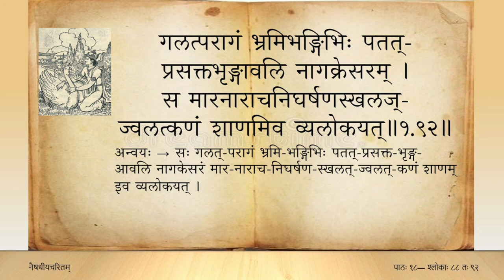नैषधीयचरितम् (Tamil) — सर्गः ०१ — पाठः १८ — sl 88 to 92 (Naishadhiya caritam canto 1)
पिकाद्वने शृण्वति भृङ्गहुंकृतैर्दशामुदञ्चत्करुणे वियोगिनाम् ।
अनास्थया सूनकरप्रसारिणीं ददर्श दूनः स्थलपद्मिनीं नलः ॥ १.८८ ॥

रसालसालः समदृश्यतामुना स्फुरद्द्विरेफारवरोषहुंकृतिः ।
समीरलोलैर्मुकुलैर्वियोगिने जनाय दित्सन्निव तर्जनाभियम् ॥ १.८९ ॥

दिनेदिने त्वं तनुरेधि रेऽधिकं पुनः पुनर्मूर्च्छ च तापमृच्छ च ।
इतीव पान्थाञ्शपतः पिकान्द्विजान्सखेदमैक्षिष्ट स लोहितेक्षणान् अलिस्रजा ॥ १.९० ॥

कुड्मलमुच्चशेखरं निपीय चाम्पेयमधीरया धिया ।
स धूमकेतुं विपदे वियोगिना मुदीतमातङ्कितवानशङ्कत ॥ १.९१ ॥

गलत्परागं भ्रमिभङ्गिभिः पतत्प्रसक्तभृङ्गावलि नागक्रेसरम् ।
स मारनाराचनिघर्षणस्खलज्ज्वलत्कणं शाणमिव व्यलोकयत् ॥ १.९२ ॥